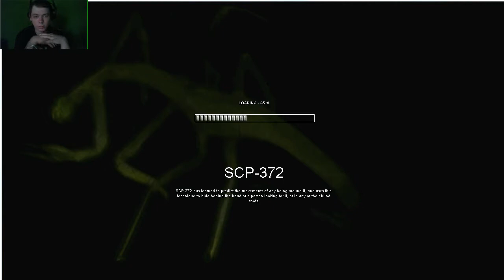[STARE] [PL] SCP Containment Breach 9 - I znów 173!